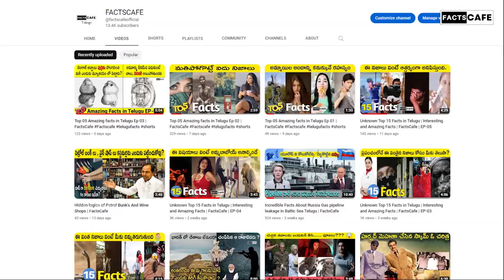latest గా సంభవించిన అతి భయంకరమైన భూకంపం | Full Story In Telugu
Nearly a week since the most devastating earthquakes in recent history, workers in Turkey and Syria were searching for signs of life in freezing temperatures as the death toll surpassed 33,000 and survivors expressed frustration about the rescue efforts.

The United Nations' top aid official on Sunday said aid efforts have "failed the people in north-west Syria," where more than 12 years of civil war have resulted in a complex political situation.

"They rightly feel abandoned," Martin Griffiths wrote on Twitter from the Turkey-Syria border. "Looking for international help that hasn’t arrived."

Magnitude 7.8 and 7.5 earthquakes struck southern Turkey and northern Syria on Monday, toppling thousands of buildings and injuring tens of thousands of people. As many as 5.3 million people in Syria may need shelter, the U.N. Refugee Agency said, and the number of fatalities in both countries continues to rise.